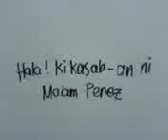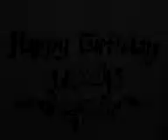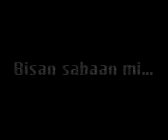nb classics 2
cscst nation buildernb classics